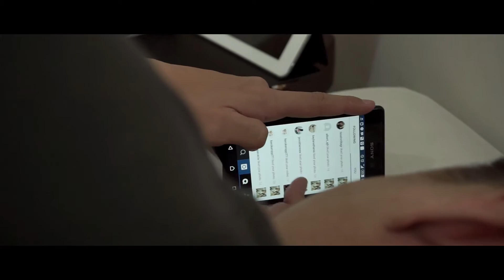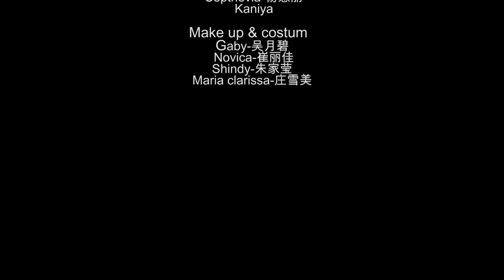IT OR SHE 《它还是她》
TUGAS UTS 马达中文系 2012
apresiasi sastra
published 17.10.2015